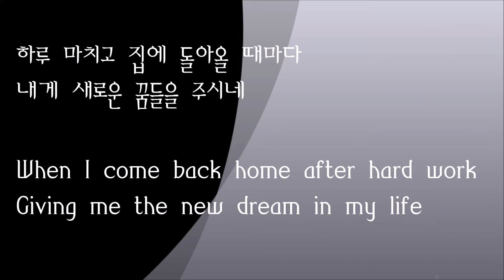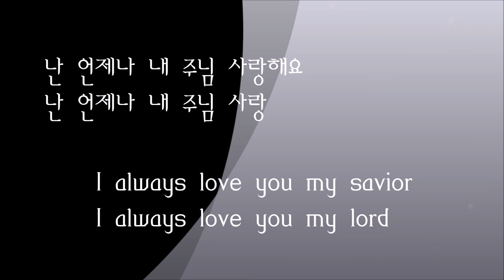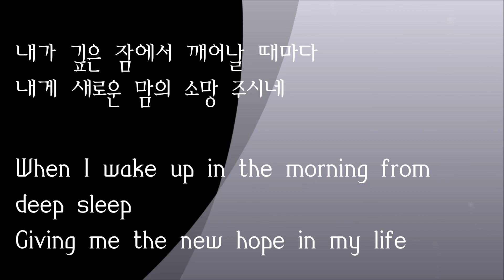Always 언제나 - 특송용 반주 동영상